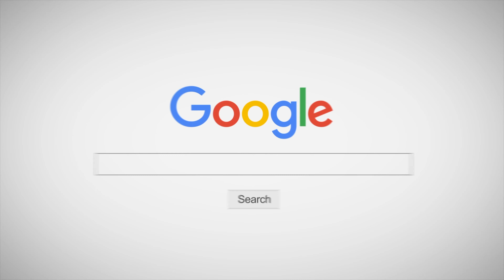NCT U - Special - คลาสเต้นพิเศษ INNER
🔥 THE INNER STUDIO  🔥
▶ สาขา 1: เอสพลานาด รัชดา (MRT ศูนย์วัฒนธรรม)
▶ สาขา 2: เสนาเฟสท์ เจริญนคร (BTS กรุงธนบุรี)
▶ สาขา 3: เกทเวย์ เอกมัย (BTS เอกมัย)
🟢 LINE: @theinnerStudio